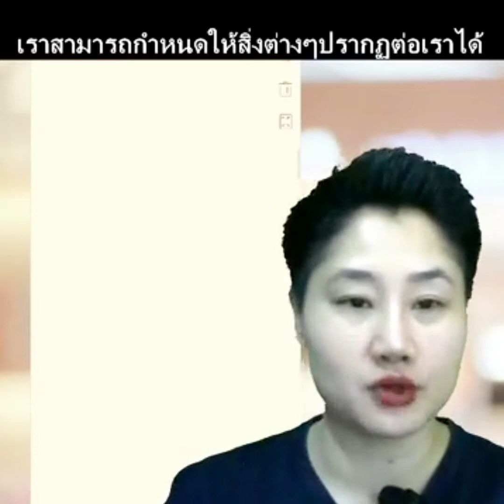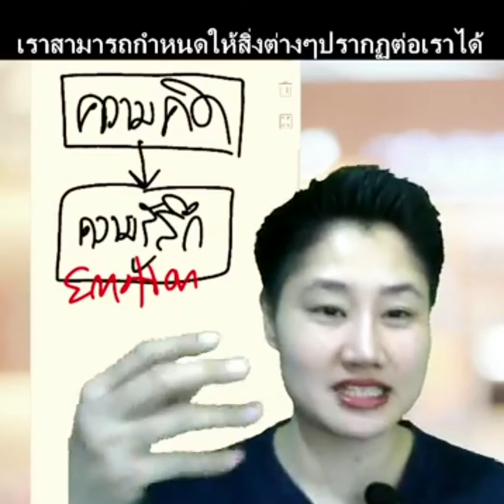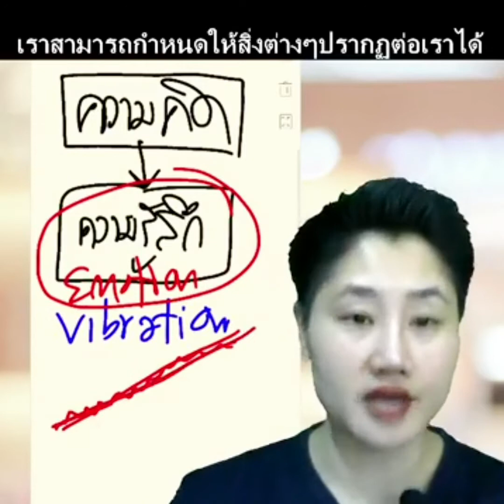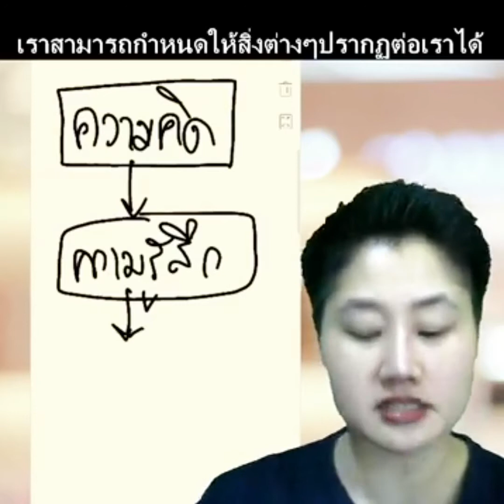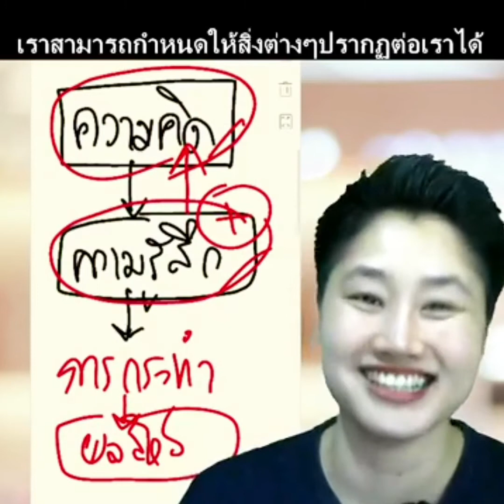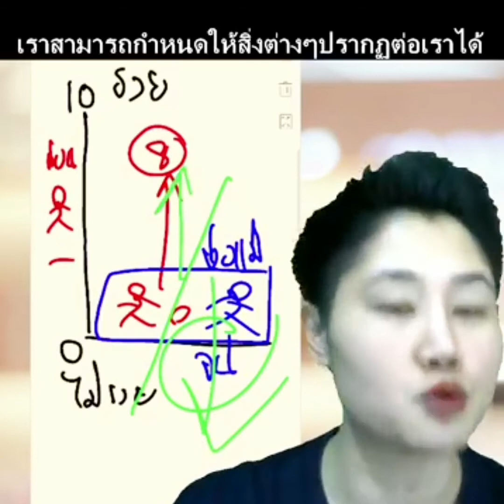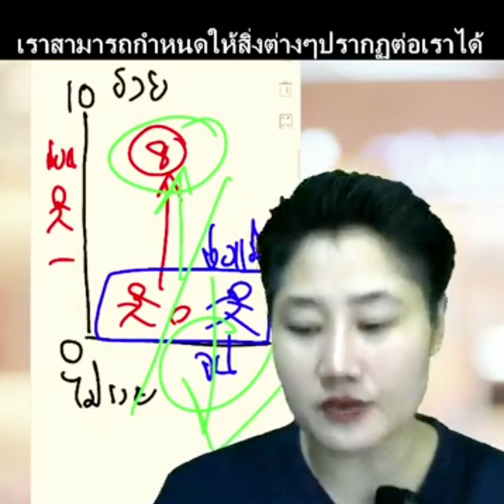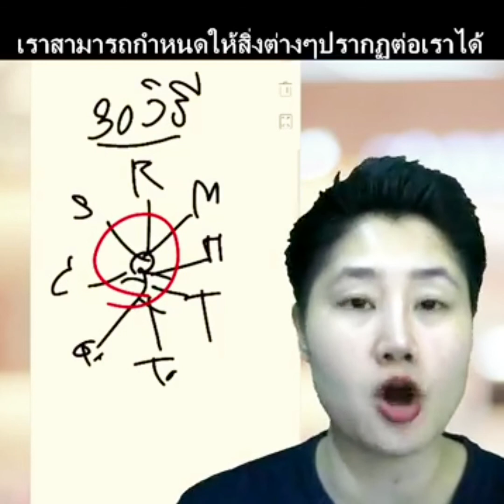เราสามารถกำหนดให้สิ่งต่างๆปรากฏต่อเราได้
Fhase2 ปี 2021